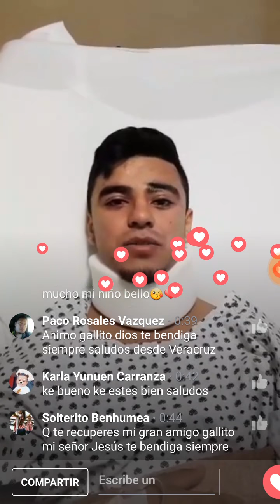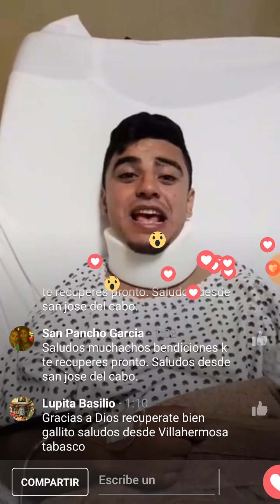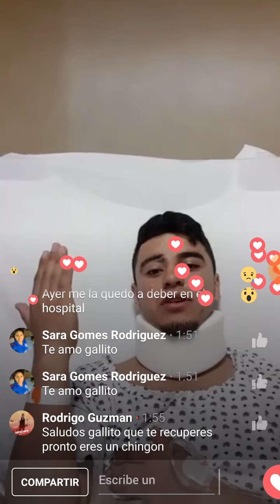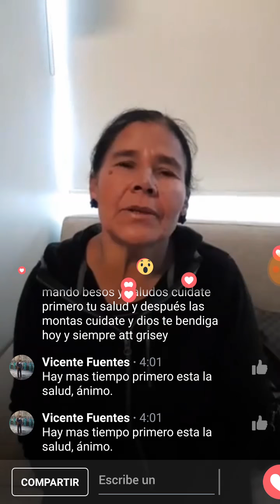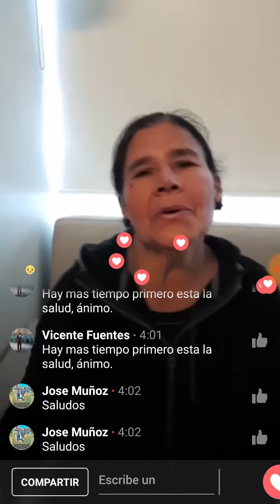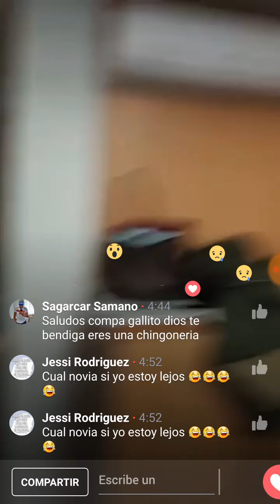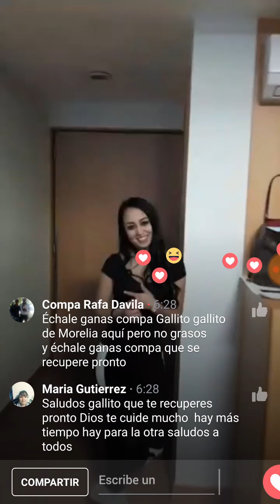El gallito de Morelia en recuperación